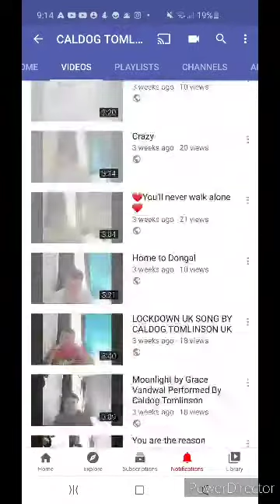Covid 19 Special Vlog